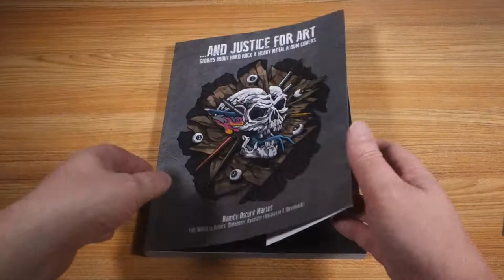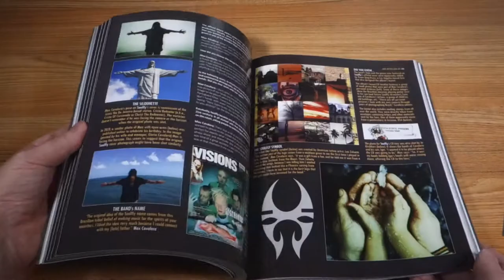...And Justice For Art (Vol. 3)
...And Justice For Art (Vol. 3) by Ramon 'Oscuro' Martos.